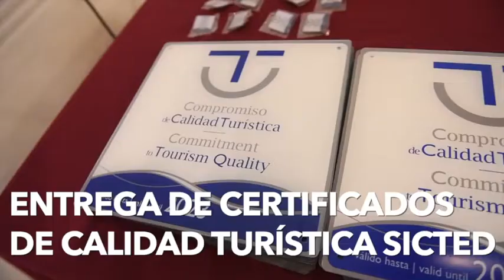57 empresas y entidades turísticas reciben sus certificados de calidad Sicted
El hall del Palacio Consistorial ha sido el escenario en el que la alcaldesa de Cartagena, Noelia Arroyo, junto al consejero de Turismo, Marcos Ortuño; el teniente de alcalde, Manuel Padín, la edil de Turismo, Cristina Pérez, y el Director General de Calidad y Competitividad Turística, Carlos Peñafiel, han hecho entrega de los 57 certificados de calidad turística Sicted (Sistema Integral de Calidad Turística en Destinos) a establecimientos y entidades turísticas del término municipal de Cartagena.

Unos distintivos, que según la alcaldesa, “acreditan el compromiso de calidad turística de 57 empresas y servicios de Cartagena que han superado las auditorías del SICTED. Fuimos el destino de la Región con más participantes en el sistema y también somos líderes en el número de empresas y servicios que han culminado el proceso de calificación”.

Arroyo ha destacado que en una gran potencia turística como España, la competencia se decide a través de la calidad. “Cuando la oferta es tan grande, el viajero busca la mayor calidad y toma decisiones en función de la opinión de otros turistas y de la presencia de certificados objetivos de calidad”, señala, y ha destacado que Cartagena está a la cabeza entre los destinos que más establecimientos adheridos ostentan en la Región de Murcia, con un número cercano a los 300.

Se trata de un certificado que les acredita como establecimiento de calidad turística, que está orientado a satisfacer y fidelizar al turista con el municipio apostando por la calidad de los establecimientos y servicios como valor añadido a la oferta turística en destino. Este proyecto de implantación nacional, siempre implica el apoyo de la institución y el empresario, en colaboración público-privada.

Entre los establecimientos con certificado SICTED destacan 10 centros de Puerto de Culturas: Augusteum, Barco Turístico, el Barrio del Foro Romano, el Bus Turístico, la Casa de la Fortuna, el Castillo de la Concepción, el Fuerte de Navidad, la Muralla Púnica, el Museo Refugio de la Guerra Civil, y la Oficina de Congresos de Cartagena. Además del Museo Teatro Romano y el Arqva.

También hay presencia de hoteles, como el B&B Hotel Cartagena Cartagonova, el Hotel Restaurante Los Habaneros y el Hotel Manolo, además del Camping Naturista El Portús y la Hacienda Montalvo; 6 casas rurales de la zona oeste y el Centro de Visitantes Las Cobaticas.

Los certificados SICTED también han llegado a un total de 12 playas: Cala Cortina, Cala del Pino, Mar de Cristal, Playa Barco Perdido, Playa Cavanna, Playa de Levante – Islas Menores, Playa Galúa, Playa Honda, La Gola, Playa Levante – Cabo de Palos, Playa Paraíso y Playa San Ginés – La Azohía. Además, consigue certificado SICTED la Policía Portuaria de la Terminal de cruceros, y Puerto Yatch Cartagena.

Además, se ha certificado la calidad de los chiringuitos del grupo La Mestiza, el Pollo Dorado, el Estanco Mayor,la Boca Te Lía, la Gastrotienda Ricardo Fuentes y el Centro Regional de Artesanía de Cartagena.

También han recibido su certificado SICTED la Oficina de Turismo La Manga del Mar Menor y la Oficina de Turismo del Palacio Consistorial. Y un total de cinco guías turísticos han conseguido su certificación: Jesús García Calatayud; Juana María Gómez Egea; María del Mar Jiménez Martín; Ramona Escarabajal Paredes; Ricardo Carrión Martín y Victoria Cánovas Rivas.